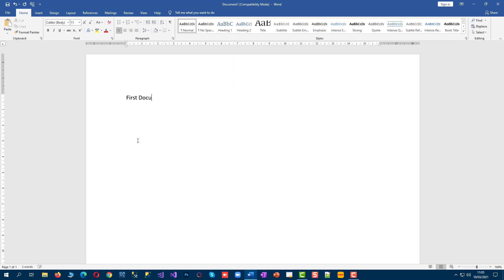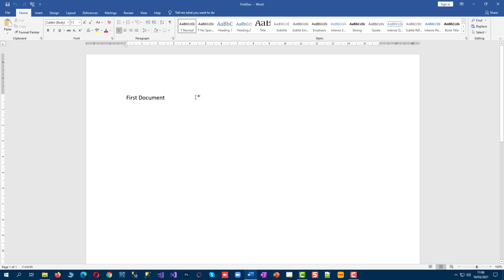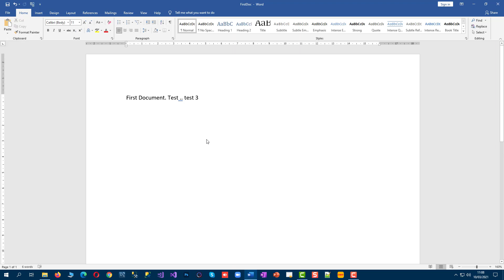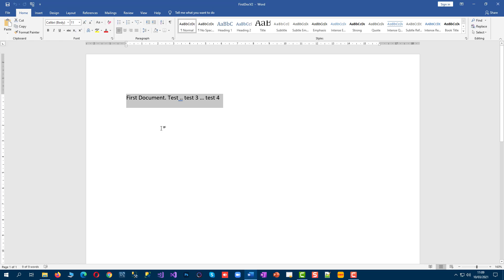Microsoft Word Tutorial In Urdu & Hindi - Save & Save As commands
In this tutorial, we will discuss how to Save Word 2019 Document In Urdu & Hindi.